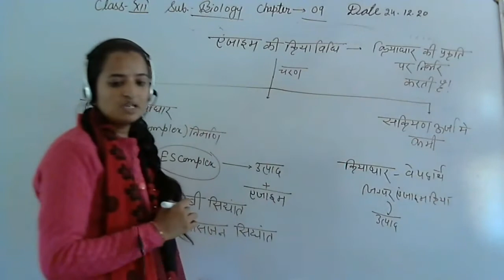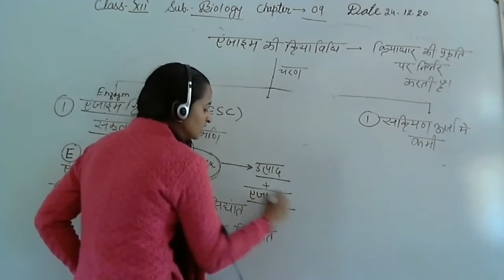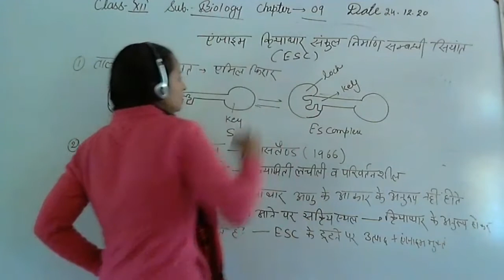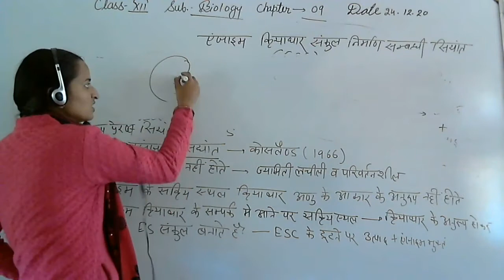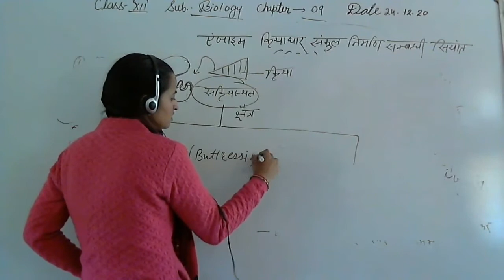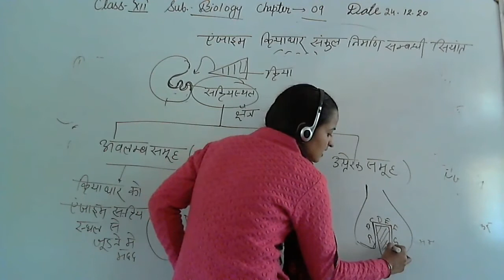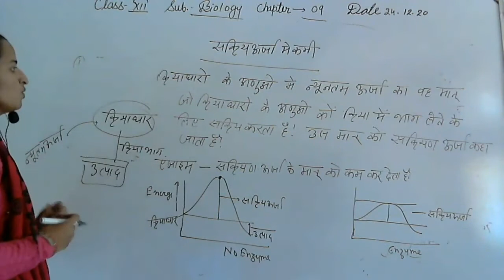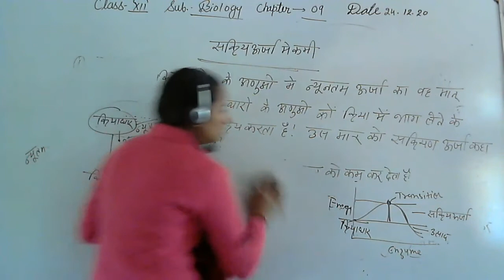कक्षा 12 अध्याय 9 ताला-चाबी परिकल्पना